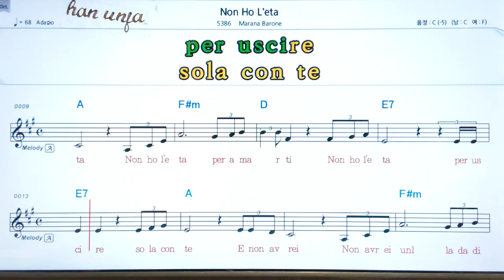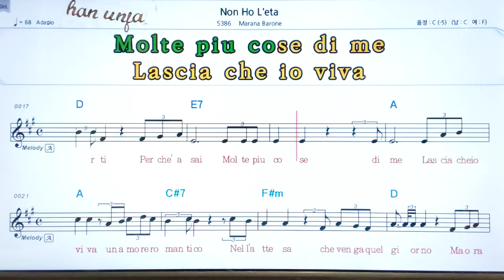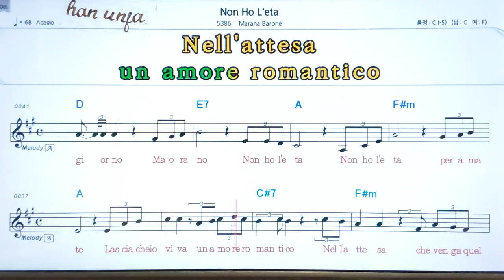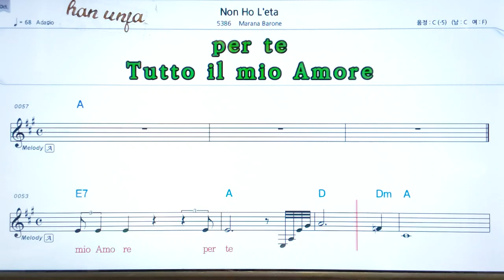노노레타💖Non ho r`eta`/Marana Barone 👍MR,가라오케 악보 코드 가사 ,Karaoke반주